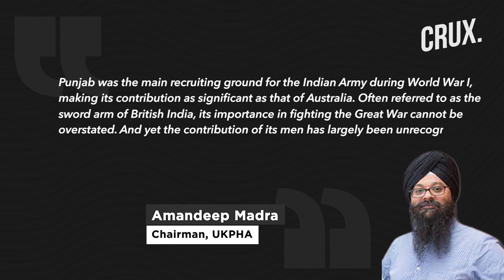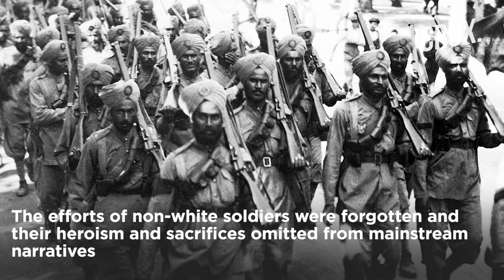The Forgotten Army | Records of 320,000 Punjab Soldiers Who Fought In the First World War Revealed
History has been unfair to the large number of Indian troops who fought for the British empire in the First World War. Little is heard about those bravehearts whose stories and heroism have been omitted from history. Records of 320,000 troops from Punjab who fought in the First World War have been disclosed. These record were left unread in the basement of Lahore Museum in Pakistan for 97 years. The registers were compiled by the Punjab govt in 1919 when the First World War ended.